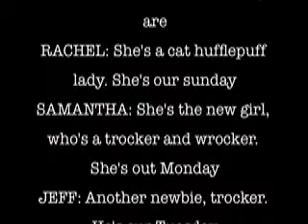My wall....?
that just took forever.